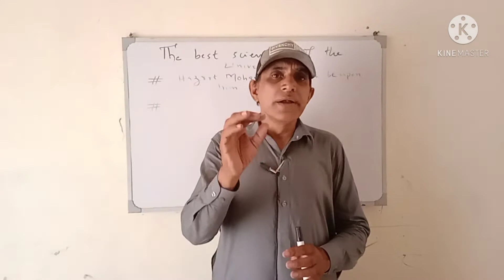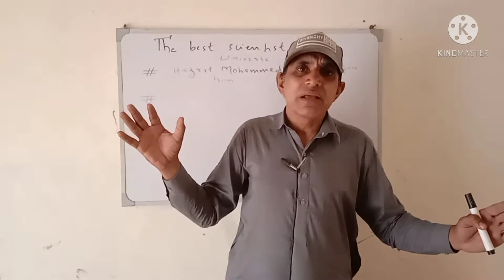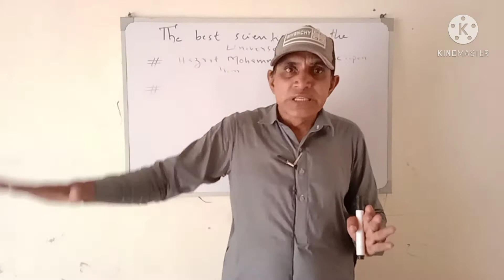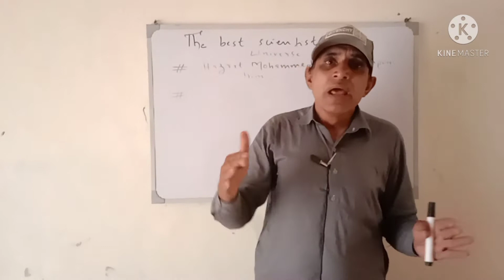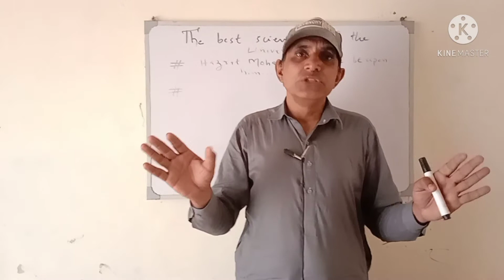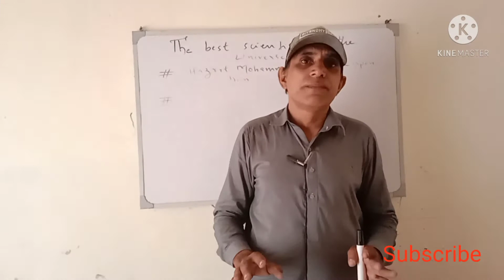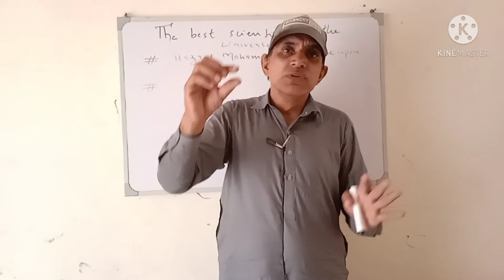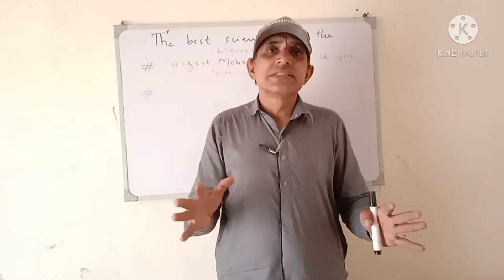Best__ Scientist of __Universe ( Hazrat Mohammed PBUH)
Holy prophet Mohammed saw is the best scientist .Whatever He acted its science.eating chatting walking drinking his method is model example.Holy Quran is best book of science.Physics chemistry maths biology every thing is in Quran .if we wanna live peaceful we should act upon Quran and Holy prophet pbuh.